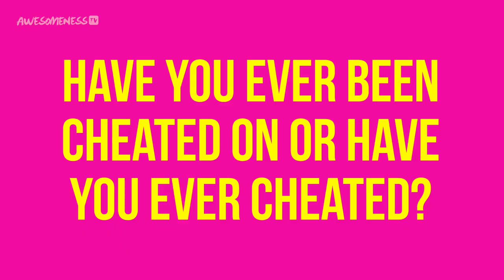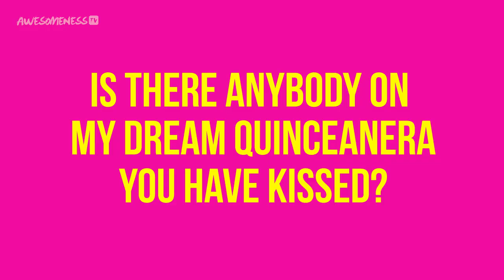Armando dated ANOTHER quince girl? 👀 Truth or Dare w/ Growing Up Eileen | My Dream Quinceañera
Eileen and Armando play a game of Truth or Dare and Eileen exposes Armando!

Eileen is a rising Hispanic influencer, and her mom Lourdes is the matriarch of the family. Eileen is talented but she is truly influenced by her crazy and opinionated mom and aunts. Lourdes is the ultimate “momager”. Eileen is growing up, but at the end of the day family is everything!

Supervising Producer: Tara Cole and Kevin Stalker
Producers: Jackie Merry
Director: Jackie Merry
Line Producer: Vanessa Naive
Editor: Jackie Merry

→ about My Dream Quinceañera ←
Turning 15 is a rite of passage and becomes a major event when having a Quinceanera. There’s finding a dress, planning the fiesta, and the list goes on when you are planning the Quince of your dreams! Welcome to AwesomenessTV's My Dream Quinceañera! A channel where you will find My Dream Quinceañera and Growing Up Eileen.

→ follow AwesomenessTV! ←

Armando dated ANOTHER quince girl? :eyes:  Truth or Dare w/ Growing Up Eileen | My Dream Quinceañera